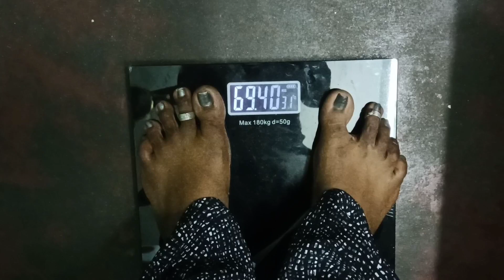🥰 Day 83 100 days weight lose challenge vlog / low calories Diet plan tamil / motivation day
100 days weight-loss challenge